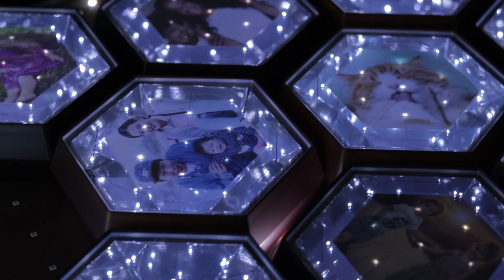These guys made transparent display!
This is one of the interview videos I took a few weeks ago. I actually intended to make an interview video but I just realized that it looks quite like an advertisement lol. Don't worry because I didn't get money from them though ;)

Anyway, these guys are my good friends and they're running a company named "TagSolution" which makes transparent film display that you can put on the glass.

You wonder how did they make it? Let's find out in the video!

Lone Wolf - Dan Lebowits

(these help grow our channel, every purchase gets us a small percentage of the sale, it costs you nothing though!)

Camera: Canon SL2(200D)

Shotgun Mic: Rode VideoMicro

Light: Aputure AL-M9

3D printer:
Tronxy x5s
Anet A8

*** Social Media ***

IdeaFactory, B1, 39-dong, Seoul Nat'l Univ., Gwanak-ro 1
Gwanak-Gu, Seoul, South Korea